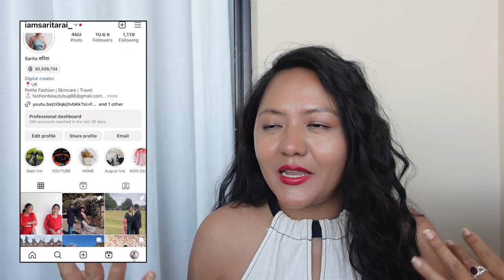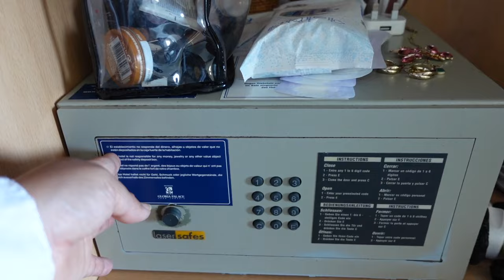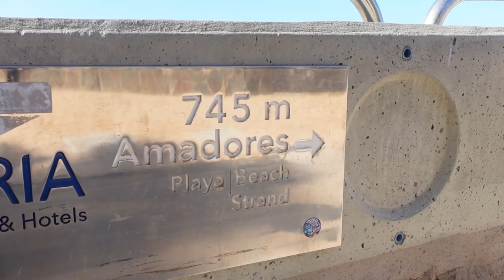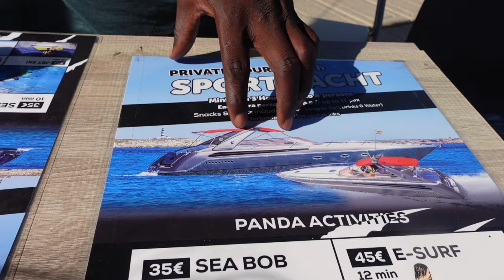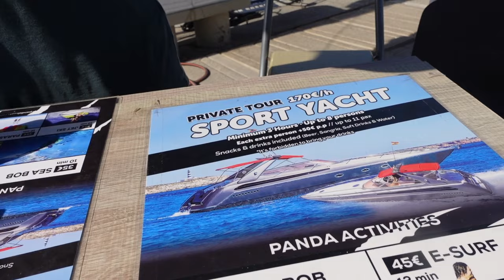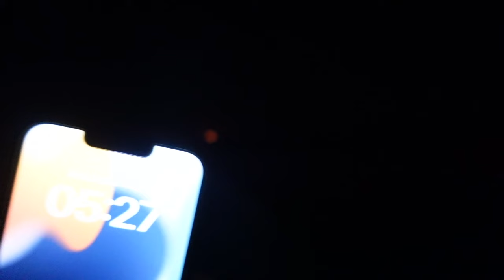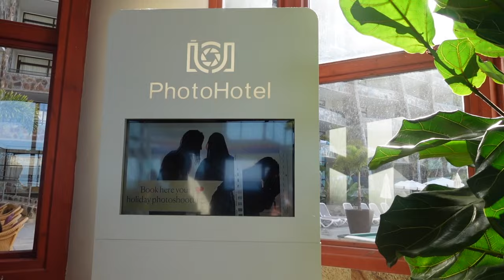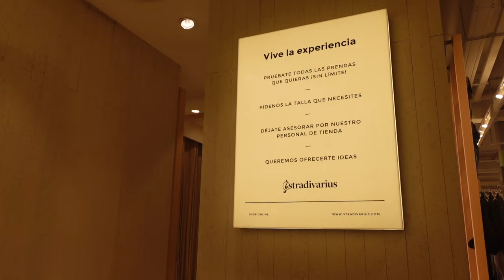Sailing, relaxing & shopping in Gran Canaria | Holiday Vlog 🇪🇸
We went to Mogan, Gran Canaria for holiday this year and had a lovely time. We stayed in Gloria Palace Hotel. We went to Puerto Rico, Amadores and mogan mall. We also merged to sail in North Atlantic Ocean which was an amazing experience. We will cherish the memories created here forever.

OUTFITS WORN
Try on
Halterneck top
Knit waistcoat
White crochet dress
Multicolour crochet dress
Knit top
Knit trousers

Outfit 1
White shirt
Brown swimsuit - similar;

Outfit 2
Bikini bottom
Bikini top

Outfit 3
Crochet dress

Outfit 4
Black dress
Claw clip

Outfit 6
Bandeu top

Outfit 7
Linen wrap dress

Outfit 8
Beige dress

Outfit 9
White linen top
White skirt